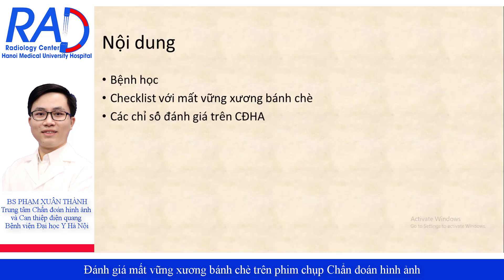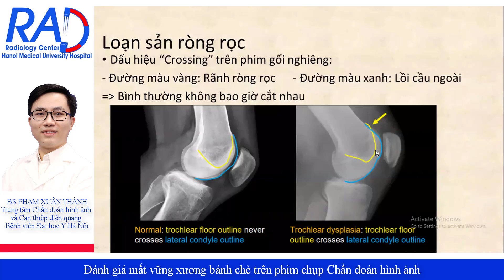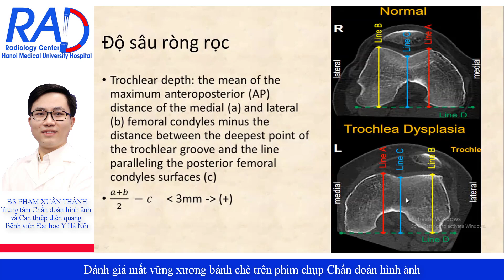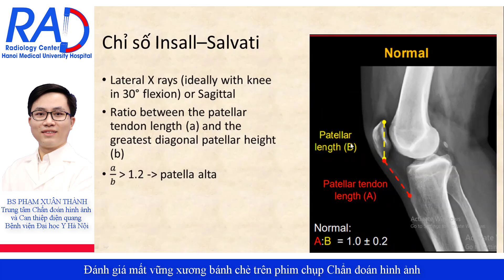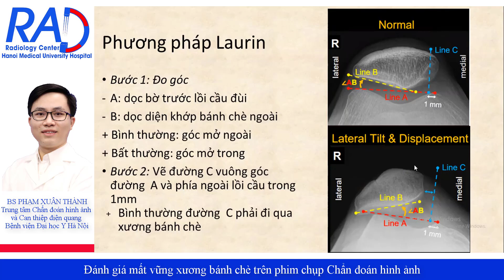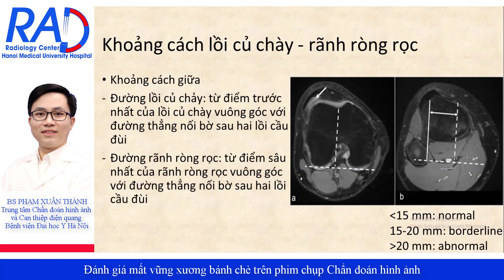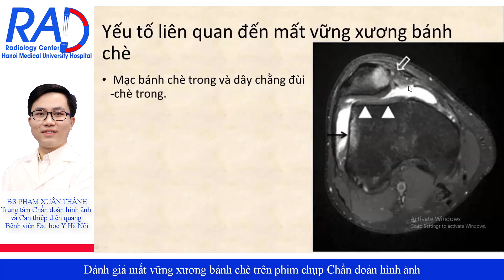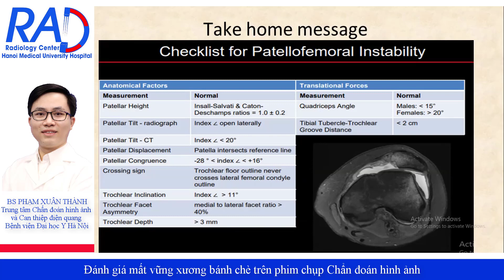Đánh giá mất vững xương bánh chè trên phim chụp Chẩn đoán hình ảnh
Thực hiện: BS. Phạm Xuân Thành – Trung tâm Chẩn đoán hình ảnh và Can thiệp điện quang – Bệnh viện Đại Học Y Hà Nội
Mất vững xương bánh chè là hội chứng lâm sàng do sự bất thường hình thái của khớp đùi-chè, với biểu hiện chính là trật xương bánh chè ra ngoài và đau mặt ngoài gối. Thường gặp ở người trẻ khoảng 20, vận động nhiều. Chẩn đoán hình ảnh có vai trò quan trọng trong chẩn đoán, cả với những trường hợp sớm có nghi ngờ trên lâm sàng giúp điều trị sớm cho bệnh nhân.